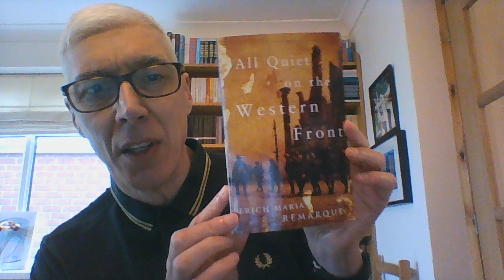GCSE History Weimar & Nazis 10 Culture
A look at the changes and developments in culture in Weimar Germany